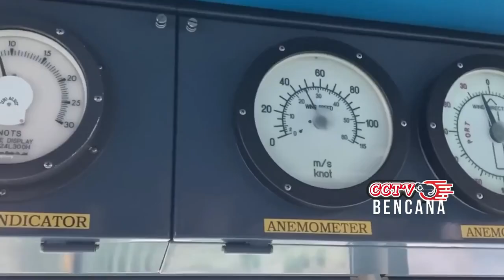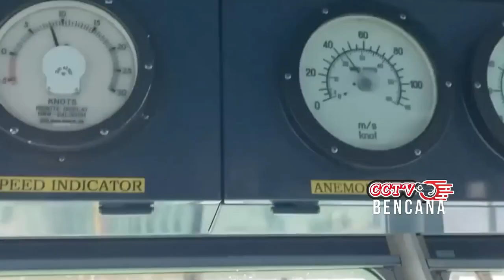🔴Live; DETIK INDONESIA TAK TERTOLONG,GELOMBANG TSUNAMI HANTAM 5 KOTA HINGGA KIAMAT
banjir bandang
gunung meletus
gelombang tinggi hari ini
ombak meluap
gelombang tinggi
gempa hari ini
gempa
fenomena alam hari ini
fenomena alam
angin kencang hari ini
angin kencang
puting beliung hari ini
puting beliung
berita terbaru
angin topan